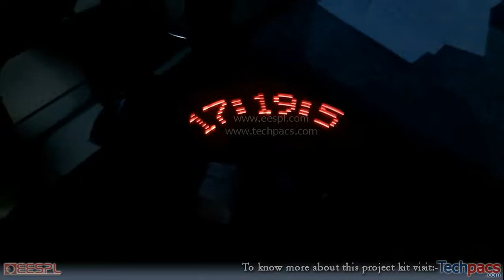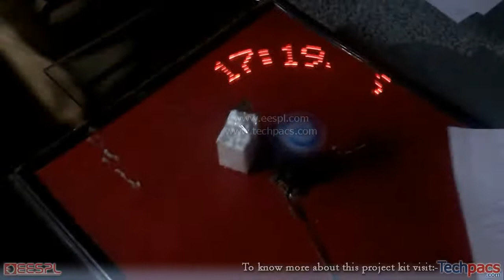POV Clock | RTC Display using Arduino (latest Project 2020)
This video is about the Microcontroller-Based Real-Time Clock on a Propeller Display Using Persistence of Vision (POV). In this video you will see the working model and detailed description of this project.

Revolutionize visual messaging with LED technology and the Rotational Display project. Explore wireless control, customizable features, and innovative design.